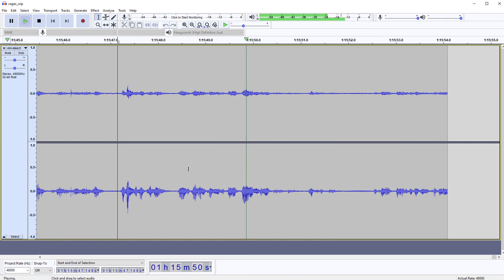Így vágok podcast-od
Ez a Szabad Európa Podcast 30. adásának vágása, így néz ki egy podcast nyers felvétel vágása.